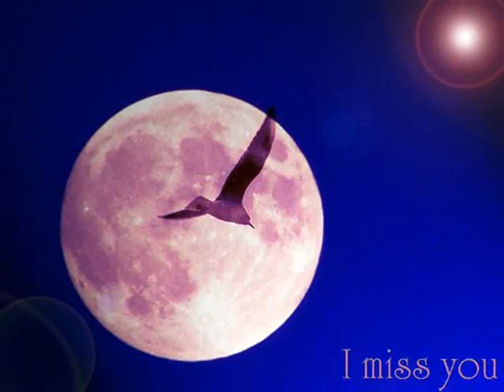Il Divo - Amor venme a buscar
Picshow with Il Divo with a song by Il Divo